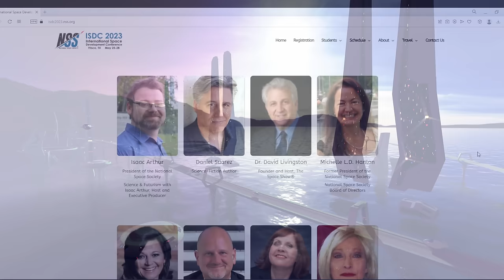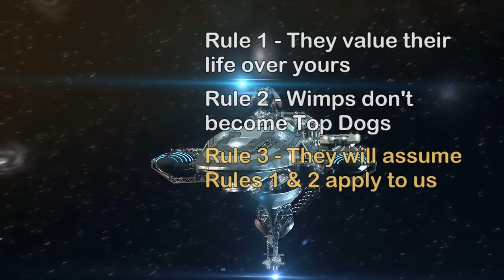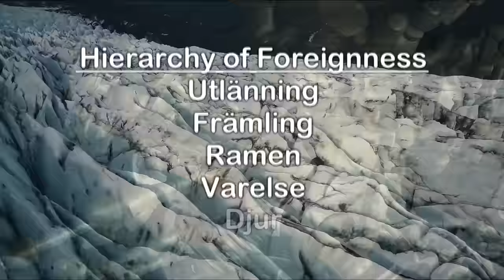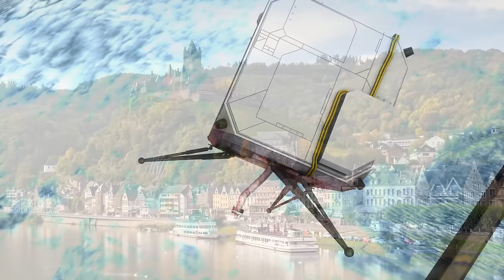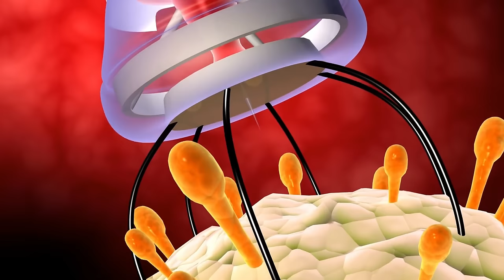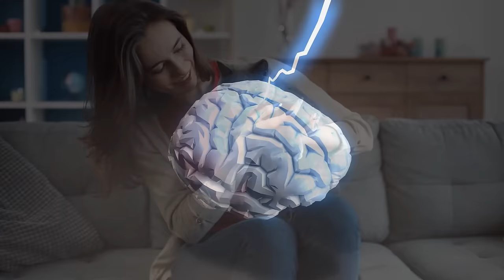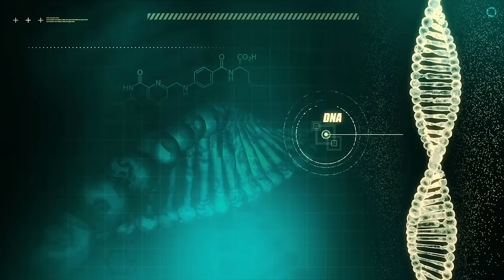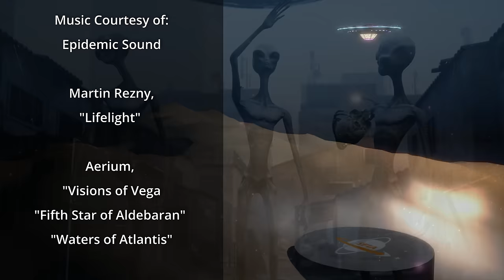Coexistence with Aliens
One day we may encounter intelligent aliens, but can we ever hope to understand their psychology and coexist with them if we do?

▬ Episodes  ▬▬▬▬▬▬▬▬▬▬
0:00 Intro
00:54 Xenopsychology
17:06 Trade
32:12 War
48:19 Alliance
1:02:22 Outro

Credits:
Science & Futurism with Isaac Arthur
Episode 395b, May 21, 2023

Editors:
Darius Said
Jerry Guern
Keith Blockus
Konstantin Sokerin
Matthew Campbell

Graphics by:
Darth Biomech
Jeremy Jozwik
Ken York
LegionTech Studios
Mihail Yordanov
Sergio Botero